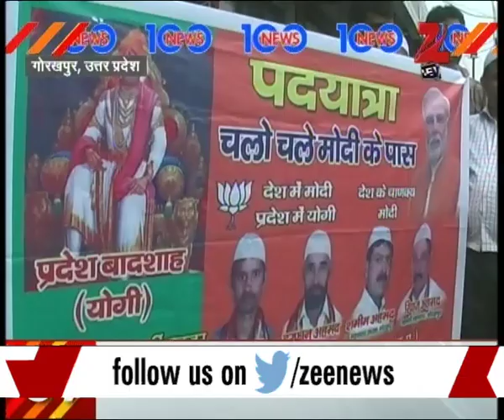AAP MP Bhagwant Mann shot video in Parliament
AAP MP Bhagwant Mann shot a video in Parliament. Watch this special segment and get to know more here.